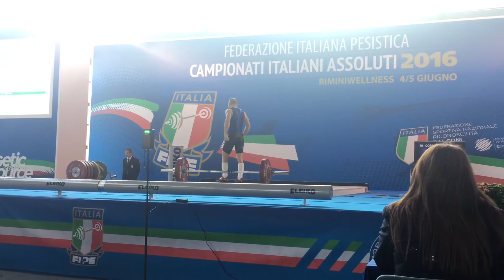Cordella Giuseppe campionati italiani assoluti 2016 snatch 90 kg